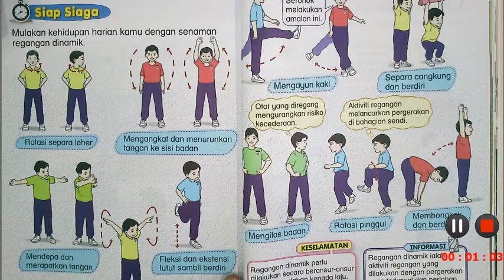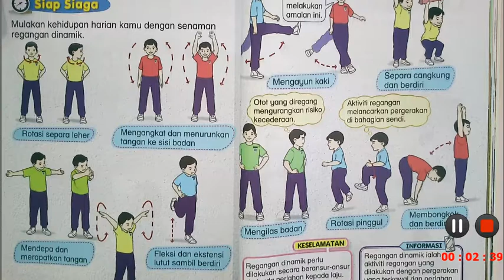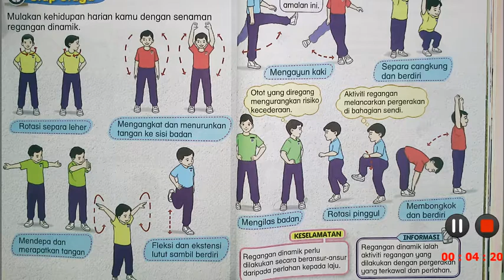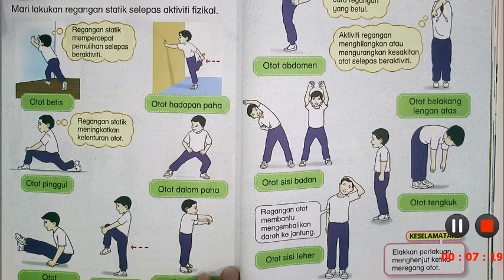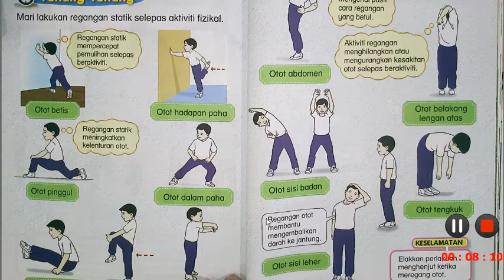Regangan Statik dan Regangan Dinamik , Tajuk Siap Siaga dan Tenang-tenang , P. Jasmani SK Tahun 1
Pendidikan Jasmani SK Tahun 1 , Unit 7 Badan Cergas Otak Cerdas ,Tajuk Siap Siaga dan Tenang-Tenang , Regangan Dinamik dan Statik , Buku Teks Halaman 52 hingga 55 , PdPR 3.0 PPN Fasa 2 , Oktober 2021 oleh Cikgu Azam. Tugasan PdPR ini mengandungi 2 tugasan berbentuk amali Pendidikan Jasmani . Sila tonton sampai habis. Selamat belajar.
Link-link video  di Channel Cikgu Azam:
5) (URL via RSS reader)